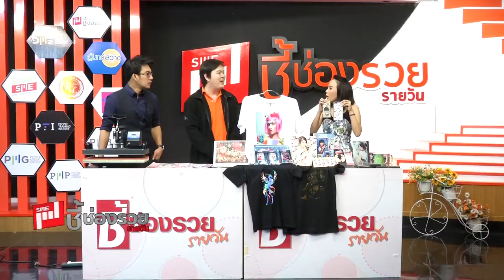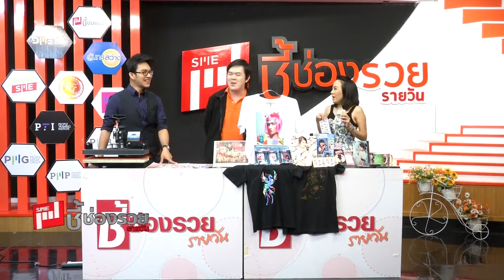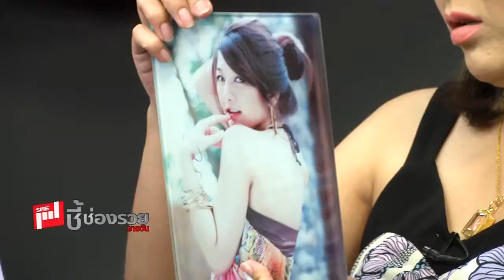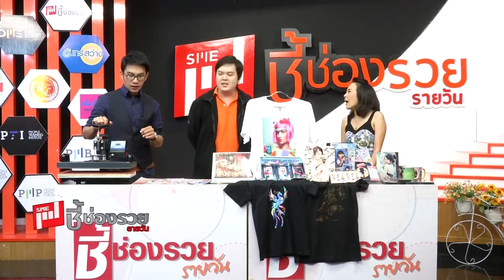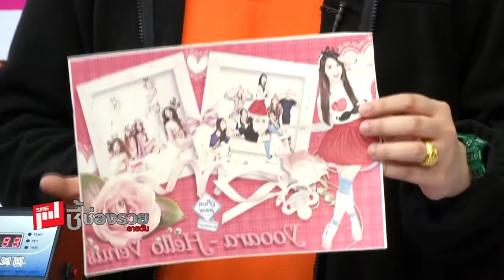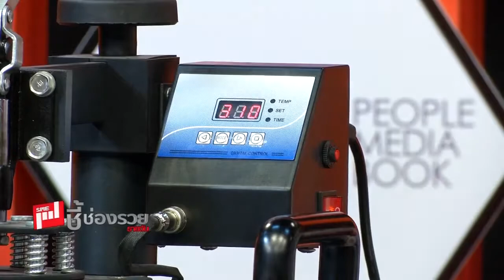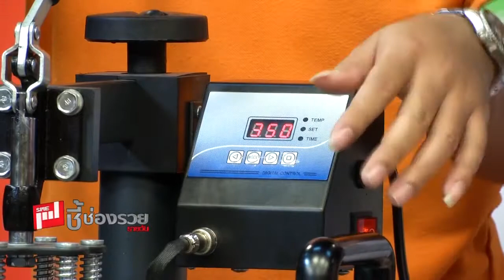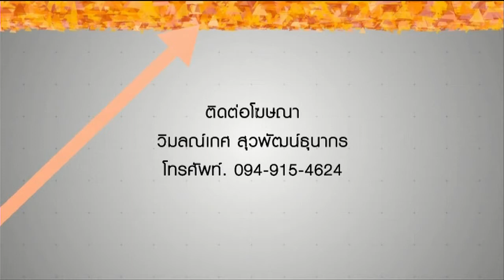รายการชี้ช่องรวยรายวัน 22 05 58 ช่วงลู่ทางรวย กับ Idea2Click 1